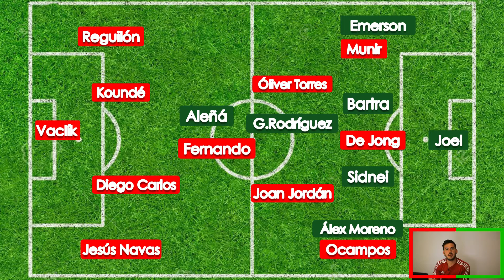Sevilla 2-0 Betis. Los de Lopetegui vencen en el derbi y se asientan en la tercera plaza.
En el vídeo de hoy repasaremos la victoria del conjunto rojiblanco en el derbi frente al Betis que le asienta en puestos Champions